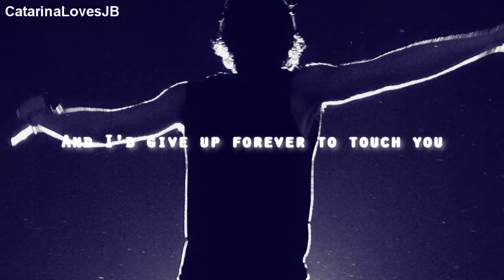Jonas Brothers; You're the closest to heaven that I'll ever be ♥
HOLIDAYYYYYYYYS ! yes finally!
Well I'm sorry for the crap of video bur I'm with no inspiration :( and I wanted to make a Jonas Brothers video for a long time, so yeah that's why I'm posting it. I want to apologize for not doing many JoBros videos. It's not because I don't like them anymore, because I LOVE THEM, they will always be my idols, but they're so away, and there are no photos of them together. but please NEVER think that I'm not a Jonas Brothers fan anymore. Some things never change, and my love for them will always be the same. They helped me to believe in my dreams, they really changed my life.
I'm sorry once again for this video :(
Oh and Btw...I'm making a christmas video with someone really special, can't wait to show you *-*

Song - Iris - Leona Lewis version

Kat x